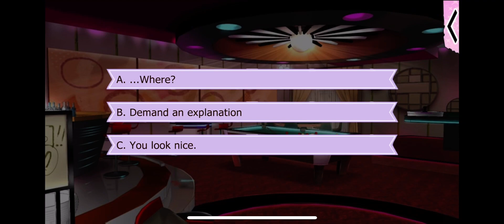Gangsters in Love- Chance Valentine S2 E8